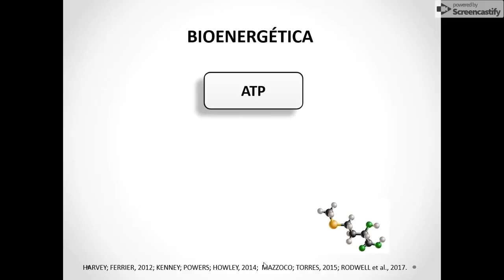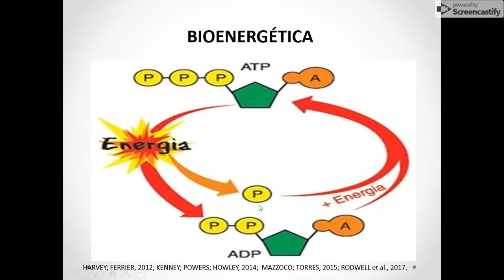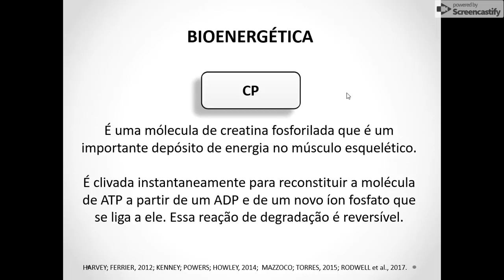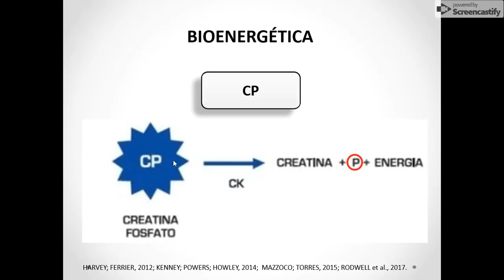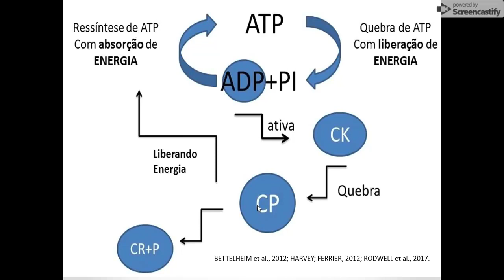Sistema ATP-CP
O sistema ATP-CP é predominante em todas as atividades caracterizadas por alta intensidade e curta duração, tendo como fator de limitação o estoque intracelular de Creatina-fosfato, composto que armazena energia química nas ligações entre o radical fosfato (PO4) e a molécula de Creatina.